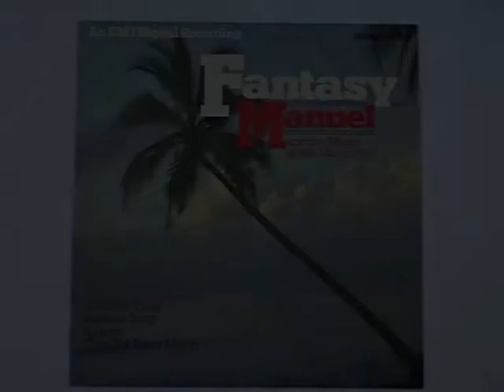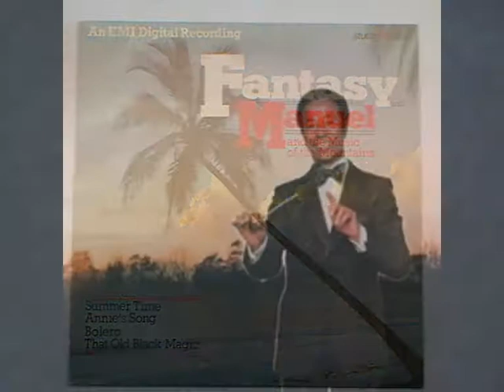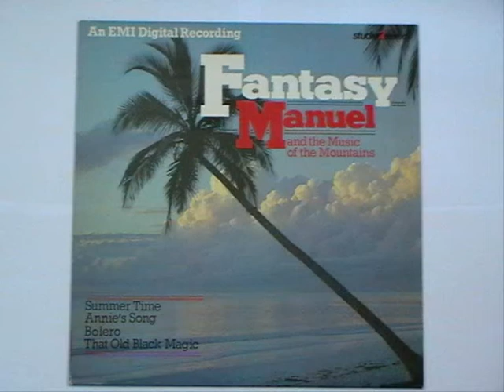Manuel & The Music of the Mountains - Blue Tango [1981]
Track 6 from the 31st album by Manuel & The Music of the Mountains, "Fantasy", released in 1981. This was Manuel's final album.